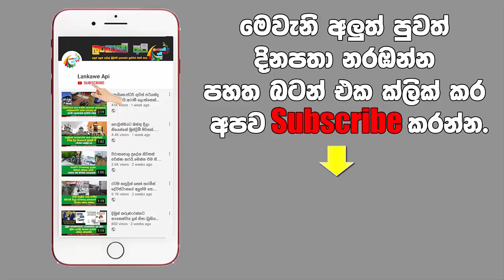මධවිගේ අලුත්ම එක එලියට. madhavee wathsala anthony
මාධවී පෙම්වතා එක්ක කරපු shoot එක එලියට.